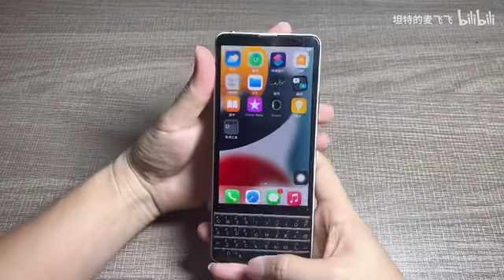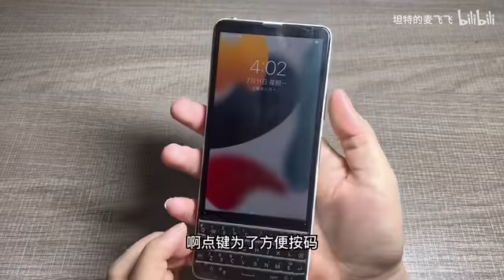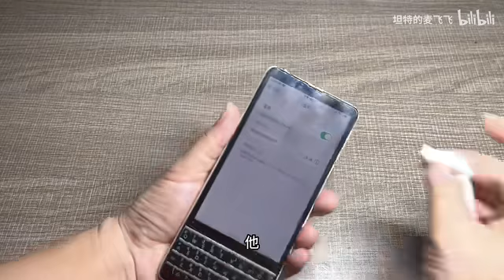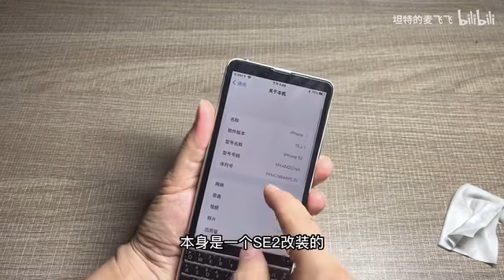Apple iOS on Xperia 10 III Body with Blackberry Keyboard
Here's Customized Monster Phone with a Xperia 10 III Body, Blackberry Keyboard and Apple iOS Operating System.

Credits - Unknown from BiliBili